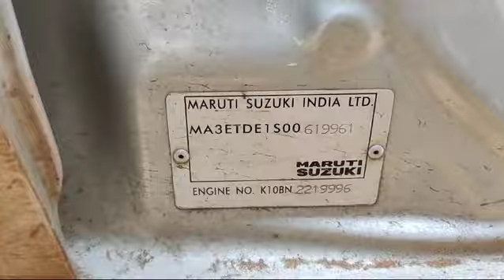MARUTI Celerio ZXI 2019